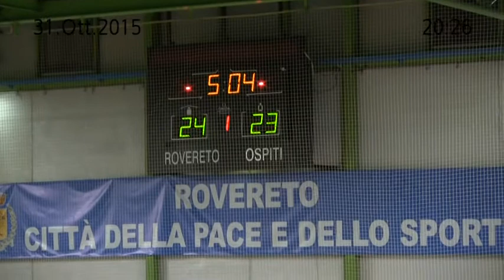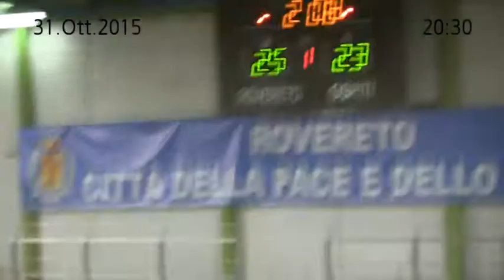11:12 partita A.S.D. Pallamano Rovereto Vallagarina - CELLINI Padova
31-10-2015 quarta partita di campionato serie A2 girone B